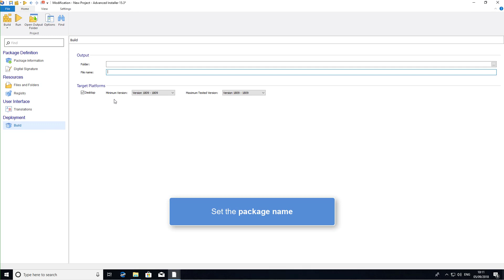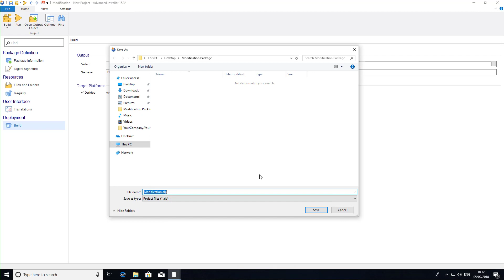Creating MSIX modification packages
Advanced Installer, application designed for building MSI, MSIX, APPX, and AppV packages, deploying applications updates, repackaging, MSI/MST editing...